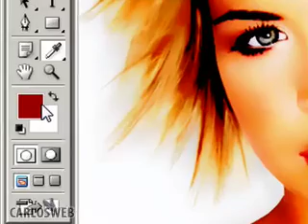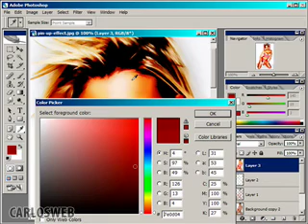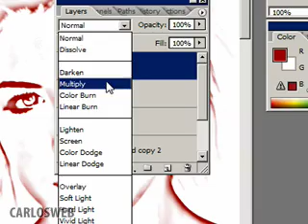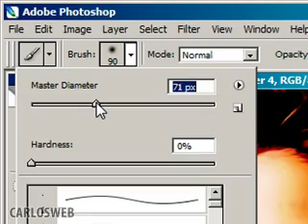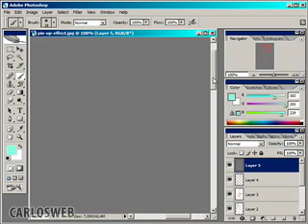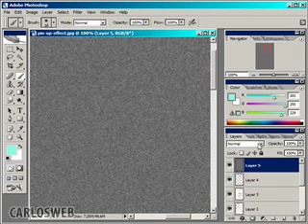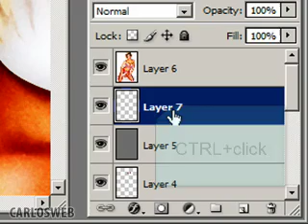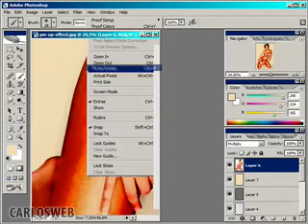Effetto pin-up con Photoshop! PART II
Create pin-up effect with Photoshop!

PART II